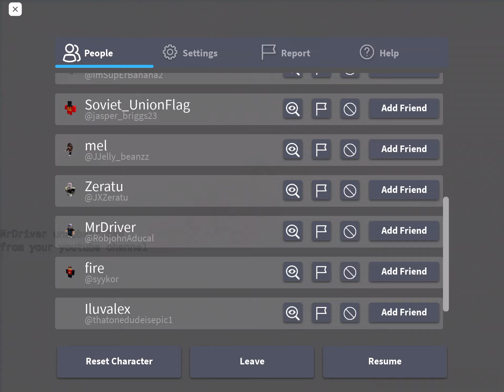POV: your a hacker in Item Aslyum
Please ban this guy